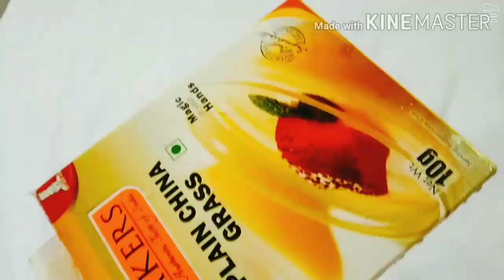എല്ലാവർക്കും ഇഷ്ടമുള്ള കോക്കനട്ട് പുഡിങ് 😋😋| coconut pudding | Mfls Zanu